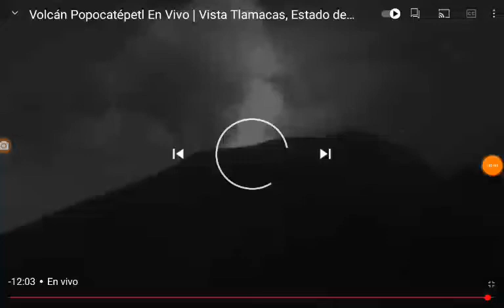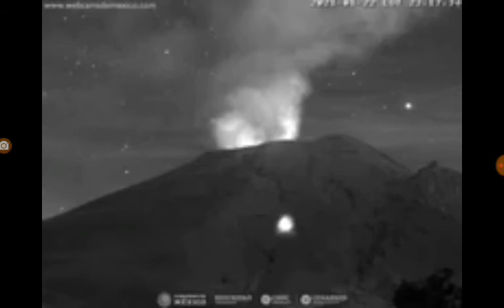no creerás lo que ven tus ojos !!!!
este ovni pareciera que traspaso el volcán! !